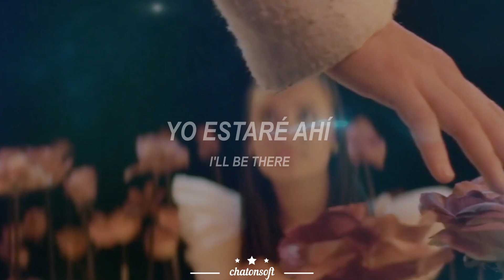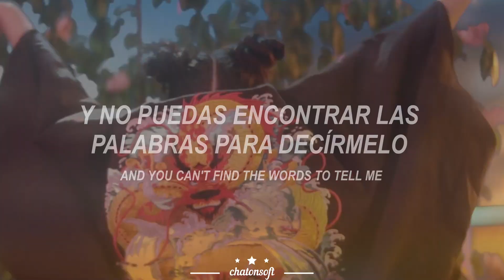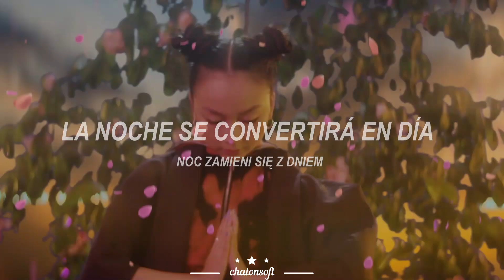Somebody - Sara James [🇵🇱 | JESC2021]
❥ En esta ocasión fue el turno de Polonia, y como cada año, su canción nunca decepciona. Siento que estará en el TOP 3 de este año asdfghhjk. Es muy pegadiza, Sara canta increíble, tiene una voz muy madura, AMO.
La traducción fue hecha con base en las traducciones en inglés y francés de

▬  Sigue la cuenta oficial de Junior Eurovision !

→ All the copyright goes to Sara James & Junior Eurovision Song Contest